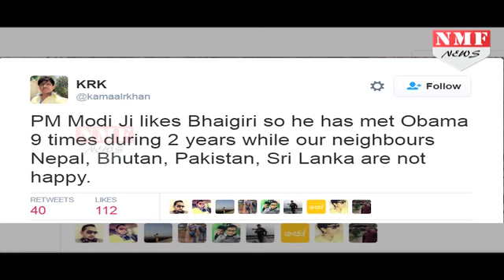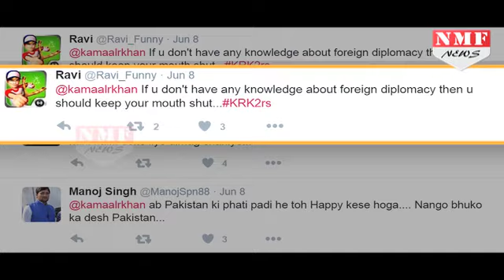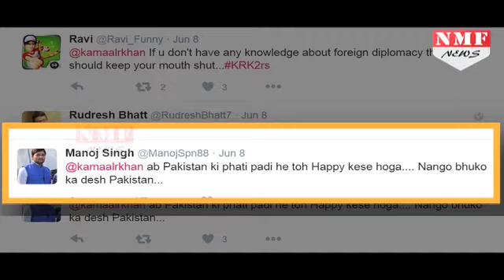KRK ने Twitter पर किया Modi पर वार, फिर लोगों ने जमकर लगाया वाट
He is absurd. He is weird. But you can’t NOT follow him on Twitter. Yes, we are talking about the great ‘KRK’. He trolls every celebrity left, right and center and he gives a damn about all the hate he receives. This is Kamal Rashid Khan for most of us. We respect freedom of speech but KRK is the one who knows how to misuse it! Recently PM Modi became his target and without thinking of any consequences, KRK trolled him too.